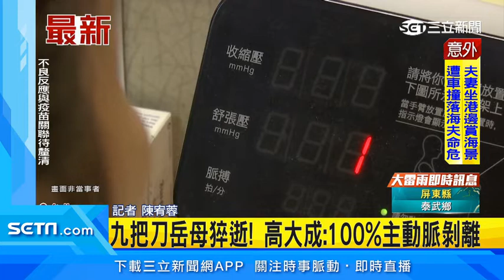驚悚空拍曝光！大甲鐵砧山坍方瞭望台掏空、緊急封閉│政常發揮